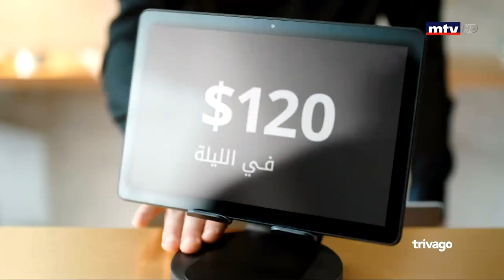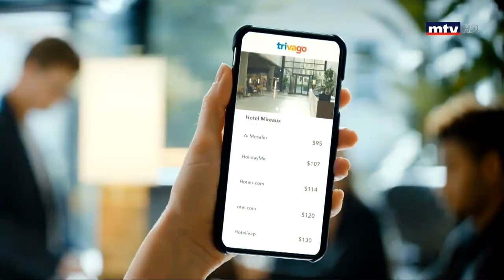Al Hal Enna - 14/02/2020